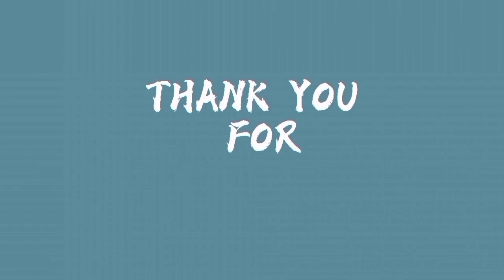PINAG-HALONG MAIS AT FINISHER NA FEEDS MABILIS MAKAPAG-PABIGAT NG 45 DAYS CHICKEN | JAY TIPS TV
PINAG-HALONG MAIS AT FINISHER NA FEEDS MABILIS MAKAPAG-PABIGAT NG 45 DAYS CHICKEN

YOOOOOOOOOOOWN!
NOOD NA MGA KATIPS!!
HAPPY FARMING PO SA ATING LAHAT!

JAY TIPS TV